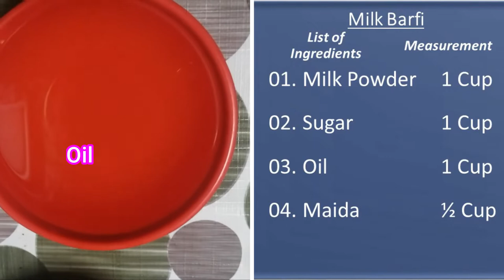दूध बर्फी । Milk Barfi । Hindi …In 10 Minutes